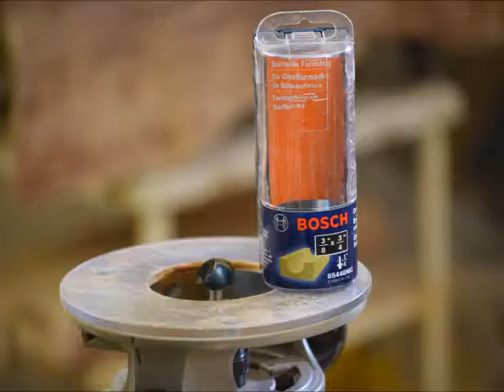Walnut serving spoon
How to make a walnut serving spoon